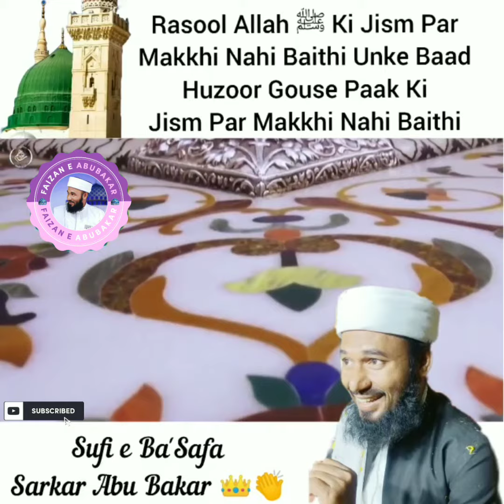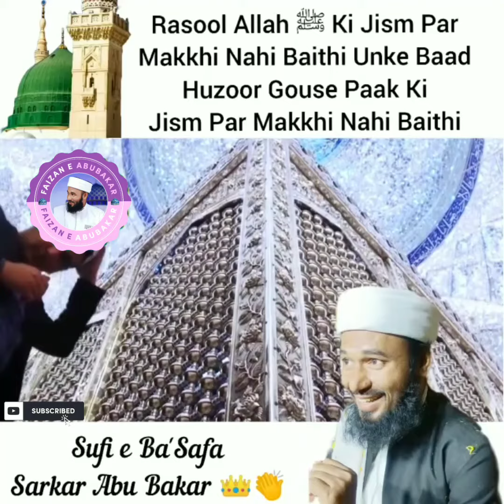Rasool Allahﷺ Ke Jism Pr Makkhi Nahi Baithi Unke Baad Huzur Gouse Paak Radi Allahu Anhu Pr